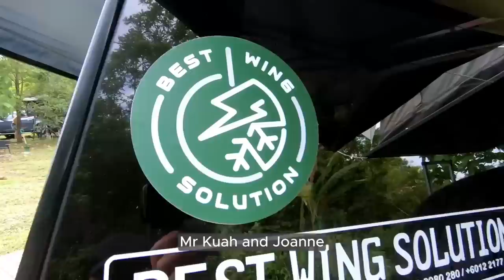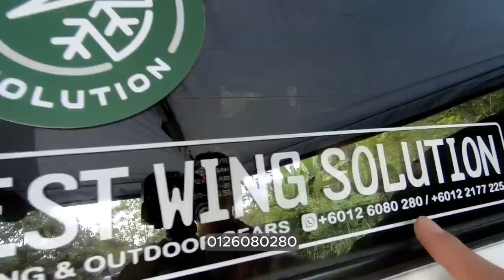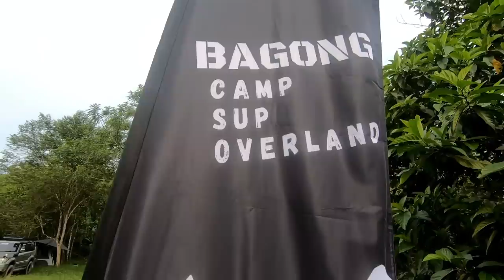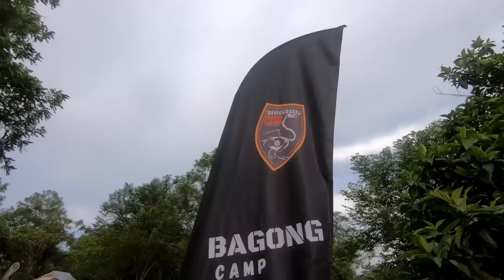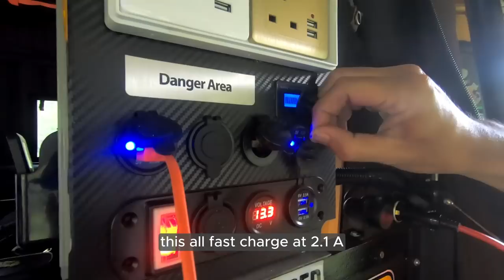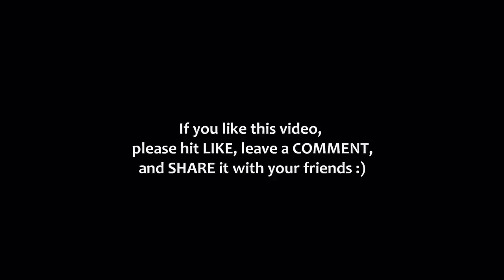CAMPING RIGS & SETUPS | Walkaround & Interviews at RTT RV | 4WD Camping Rig Tour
Featured in this video :
01:27  - Tommy King / Jeep Cherokee / Camping Poison
05:21  -  Mr Azam /Toyota Hilux
07:20  -  Mr Han / Ford Ranger
08:42  -  Mr Afiq / Mitsubishi Triton / Atomic Resources & Akiha Village Camp
10:27 -  Mr Rafi / Nissan Navara
13:11 - INTERVIEW Mr Kuah & Joanne /  Best Wing Solution
18:23  -  Mr Mozaini / Mitsubishi Pajero / @RedPajeroOverland
22:32  -  Nurul & Zwan / @BagongOverland
27:57  -  INTERVIEW Mr Azriq & Mr Rizal / Rover Serigala
36:11  -  Mr Rizal / Land Rover 109 Series 3

Name of Campsite : Wolfland Touring Park
Address : Lot 775, Jln Sungai Sabai, Kalumpang, 44000, Selangor

you can also contribute to my WISHLIST here, and HELP ME GET A DRONE :

1. Candelion / Cotton and Strangers / courtesy of

Cheers,
Jun